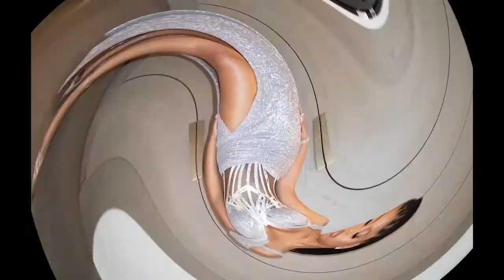MTV VMAs 2022 Outfits Review | Blackpink Looked all in Black and Taylor Swift Surprised Us!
hey guys! in this upload, I made a review of the outfits of some stars who showed up on the black carpet of the VMAs2022. who do you think wore it the best? and who was the worst? don't hesitate to write your ideas for me in the comments. stay notified.

Welcome to ToffyTube channel. in this social platform, we experience fashion-related content such as red carpets, runways, trends, what to wear guides, fashion show reviews and so much more to come. if you're interested, Then join me. Please like the videos, share them with your friends if you think it's helpful, write to me about your ideas and questions, and don't forget to subscribe to the channel to get notified of new uploads.